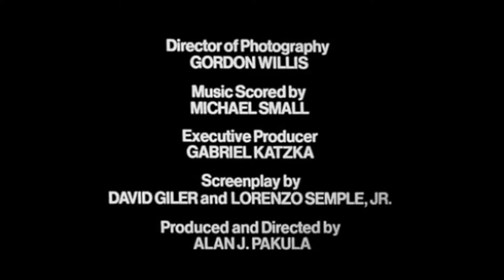Opening to Anne of Green Gables 1973 Cinema (Part 2)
Here the Order:

4. Heavy Traffic trailer (second 20th Century Animation films to show a animated film trailer, after Castle Knights and first 20th Century Animation films to show a hybirds Live-Action/Animated film trailer) (Part 1
6. Chinatown trailer
7. The Parallax View trailer
8. The Three Musketeers trailer
9. Nancy and the Rainbow Valley trailer (not shown)
10. Feature Presentation Bumper (1970s-1980s)
11. 20th Century Fox logo (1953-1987, 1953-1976 version, 1935 fanfare)